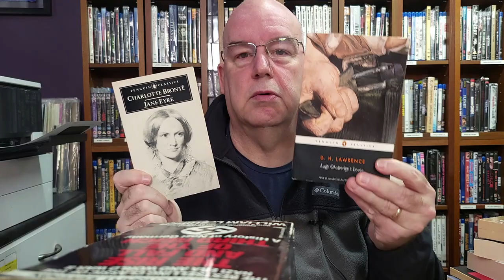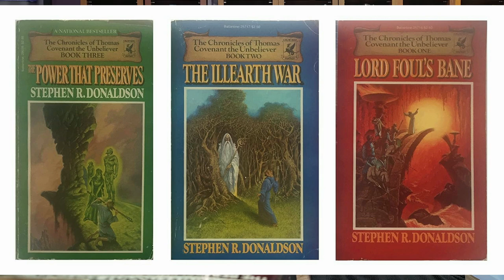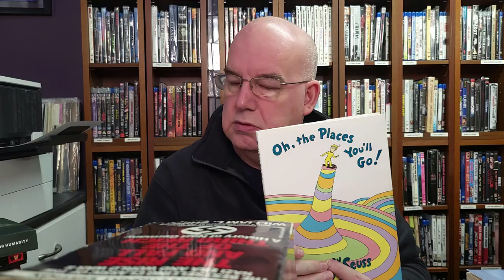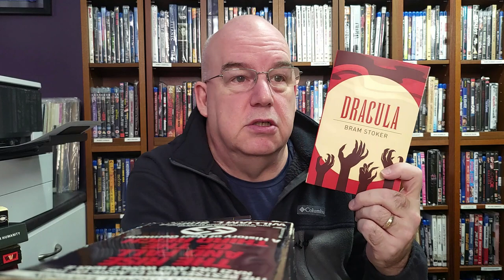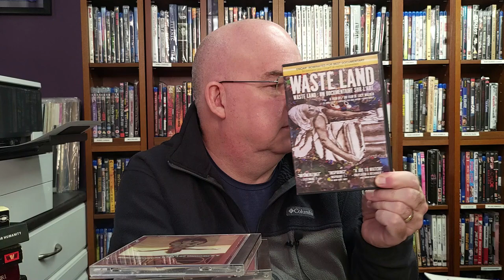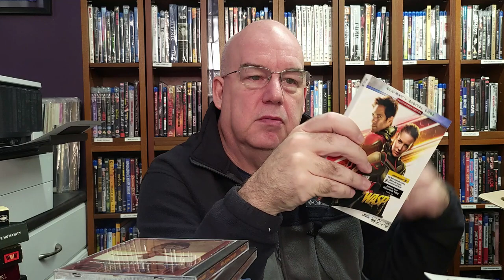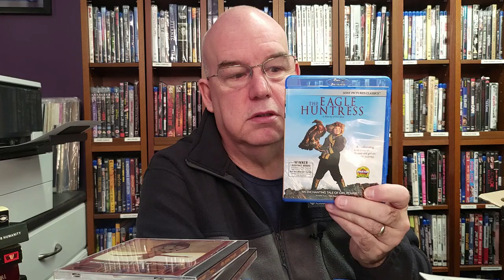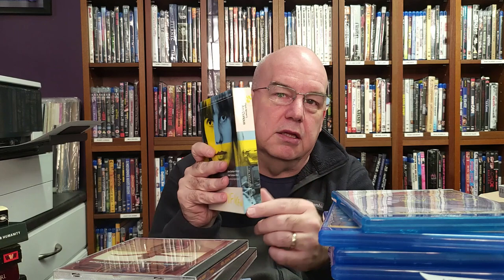Mixed Haul, Episode 31: Arrow & Criterion, Documentaries, Tom Waits, Steelbooks and more...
In this the 31st video in the Mixed Haul series, We go through a bunch of documentaries, Arrow and Criterion Blu-rays, a Steven Spielberg steelbook, a large amount of books on literature history, and philosophy including Penguin Classics, Oxford World's Classics and a title in the New Canadian Library. We also delve into some of Tom Waits discography and have a discussion on the things that Criterion does that can piss off a Criterion Collection collector and how most of Canadian literature is in the hands of what I originally thought were the Dutch but turns out to be the Germans. It should be lots of fun.